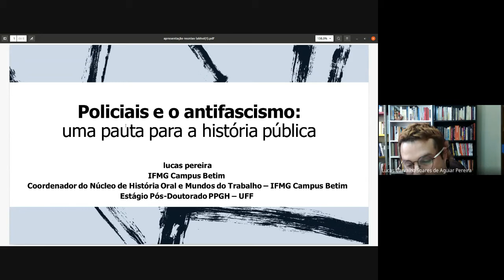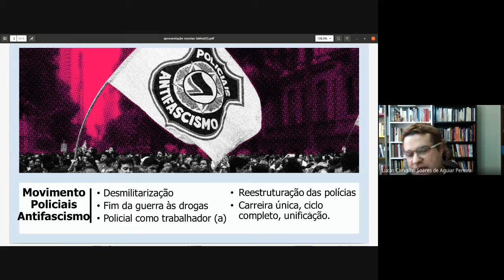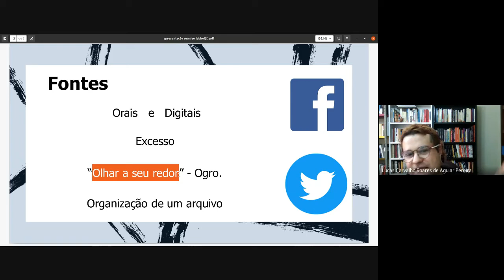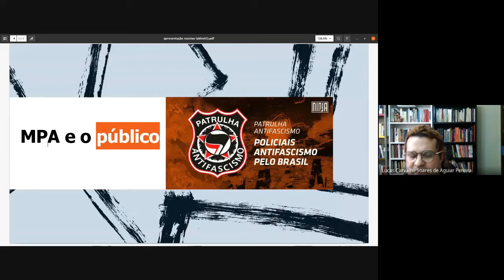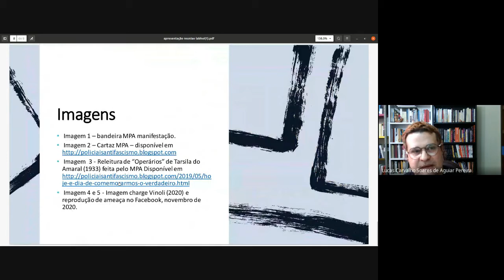LABHOI Online: Debates Públicos na História do Brasil Contemporâneo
10/02/2021

16h - 16h30

Boas vindas para o início do semestre
Apresentação dos professores: AnaMauad, Hebe Mattos, Juniele de Almeida,Larissa Viana, Marina Berthet,Martha Abreu,Paulo Terra,Paulo Knauss,Samantha Quadrat e da Coordenação técnica: Angelina Pina e Marcus Oliveira

16h30 -18h30
Roda de Conversa
Prévia do Evento:
DEBATES PÚBLICOS NA HISTÓRIA DO BRASIL CONTEMPORÂNEO
Com os pós-graduandos (Labhoi - PPGH/UFF): Amanda Calabria, Maria Cruz, Guilherme Safadi, Caio Gatto, André Ranucci, Ademas Pereira, Pedro Vagner, Rodrigo Medeiros.
Coordenação: Profa. Juniele Rabêlo de Almeida,  Prof. Lucas Pereira (IFMG, Pós-Doc Labhoi/UFF)